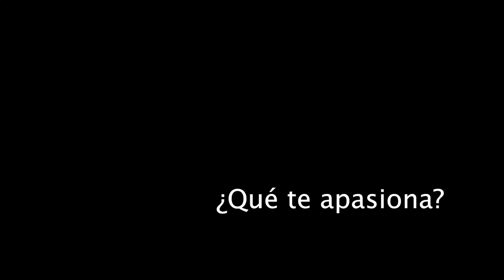El Peluquero Romántico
"El Peluquero Romántico" nos trae una historia de duelo, amistad y amor. A través de los ojos de su protagonista somos testigos de los pasos por los que tiene que atravesar Víctor para superar la muerte de su madre. Apoyado de amigos, vecinos y una serie de circunstancias este sujeto anacrónico a su tiempo encontrará que la vida siempre tiene giros inesperados que pueden cambiar nuestras circunstancias actuales de un segundo a otro.

Interesante muestra de las obras que actualmente se desarrollan en México.

para para recibir sus saludos o cualquier asunto!